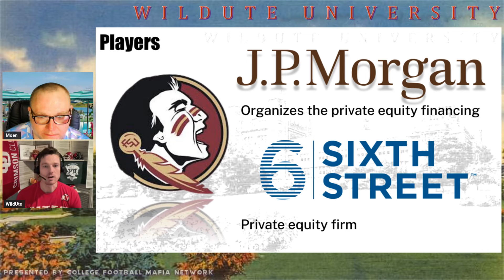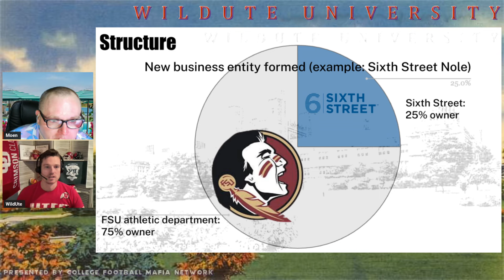WildUte University: How Private Equity can be Used by FSU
The College Football Mafia Network Presents...

Join WildUte and Moen as they take a brief look at how private equity can be setup and managed by Florida State.